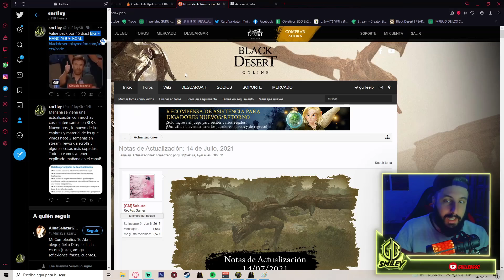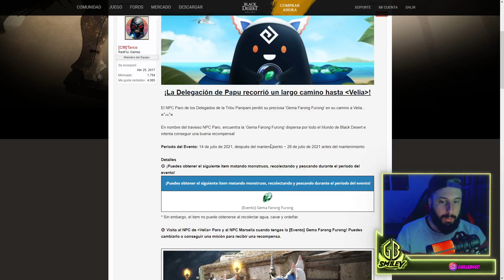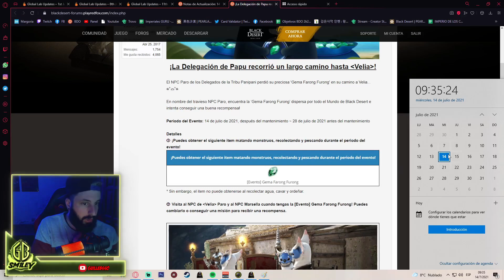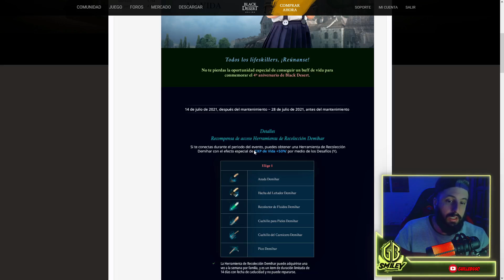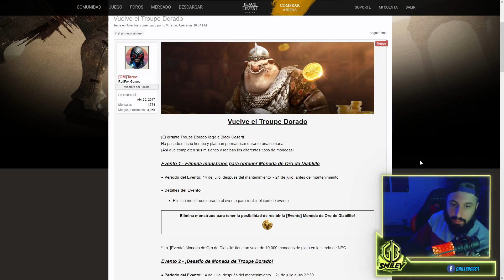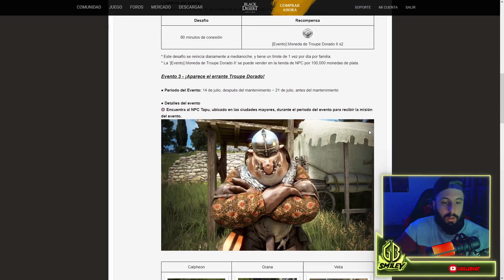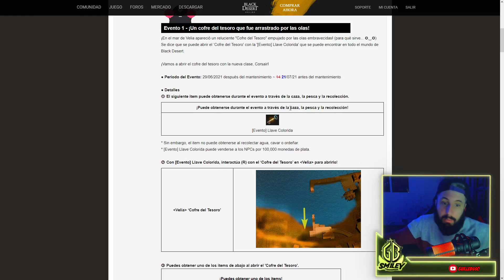Black Desert - EVENTO DE DROP & LIFESKILL | VALUE PACK & MASCOTA T4 GRATIS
🔵 Todos los eventos, códigos y novedades de la tienda de perlas que tenemos en la actualización de hoy. Si te gusta el video te agradecería que le dejaras tu me gusta porque eso me motiva a seguir haciendo esto :) ✔️

BIGT-HANK-YOUF-ROMJ
ATOR-AXXI-ONSO-ON07 (Ya disponible)
SA4BIRTHDAY2 Mascota tier4!